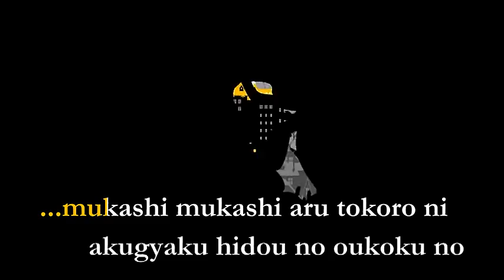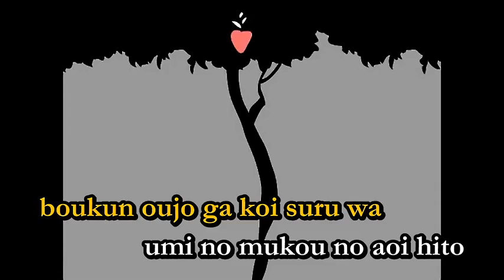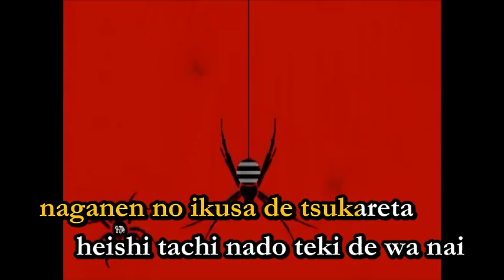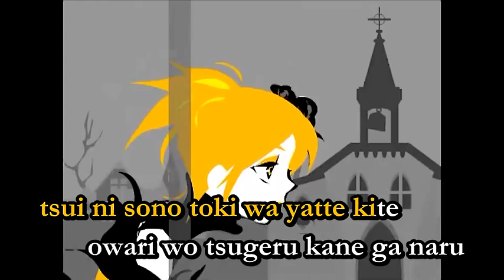【Karaoke】Daughter of Evil【on vocal】 mothy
Daughter of Evil
悪ノ娘
Aku no Musume

Music & Lyrics: mothy (Aku no-P)
PV: Jiji
Vocal: Kagamine Rin

MP3
on vocal

Romaji Lyrics
"oo ho hho hho hho.
saa, hizamazuki nasai!"

mukashi mukashi aru tokoro ni
akugyaku hidou no oukoku no
chouten ni kunrin suru wa
yowai juu-yon no oujo-sama

kenran gouka na choudo hin
kao no yoku nita meshitsukai
aiba no namae wa Josephine
subete ga subete kanojo no mono

okane ga tarinaku natta nara
gumin domo kara shibori tore
watashi ni sakarau mono tachi wa
shukusei shite shimae

"saa, hizamazuki nasai!"

aku no hana karen ni saku
azayaka na irodori de
mawari no aware na zassou wa
aa youbun to nari kuchite iku

boukun oujo ga koi suru wa
umi no mukou no aoi hito
dakedo mo kare wa ringoku no
midori no onna ni hitomebore

shitto ni kurutta oujo-sama
aru hi daijin wo yobi dashite
shizuka na koe de ii mashita
"midori no kuni wo horoboshi nasai"

ikuta no ie ga yaki haraware
ikuta no inochi ga kiete iku
kurushimu hitobito no nageki wa
oujo ni wa todokanai

"ara, oyatsu no jikan da wa"

kuruoshii irodori de
totemo utsukushii hana nano ni
aa toge ga oosugite sawarenai

aku no oujo wo taosu beku
tsui ni hitobito wa tachi agaru
ugou no karera wo hikiiru wa
akaki yoroi no onna kenshi

tsumori ni tsumotta sono ikari
kuni zentai wo tsutsumikonda
naganen no ikusa de tsukareta
heishi tachi nado teki de wa nai

tsui ni oukyuu wa kakomarete
kashin tachi mo nige dashita
kawaiku karen na oujo-sama
tsui ni toraerareta

"kono burei mono!"

kanashige na irodori de
kanojo no tame no rakuen wa
aa moroku mo hakanaku kuzureteku

shokei no jikan wa gogo san-ji
kyoukai no kane ga naru jikan
oujo to yobareta sono hito wa
hitori rouya de nani wo omou

tsui ni sono toki wa yatte kite
owari wo tsugeru kane ga naru
minshuu nado ni wa me mo kurezu
kanojo wa kou itta

aku no hana karen ni chiru
nochi no hitobito wa kou kataru
aa kanojo wa masa ni aku no musume